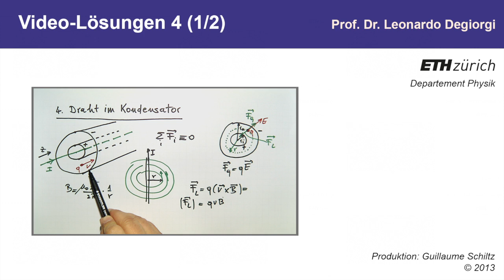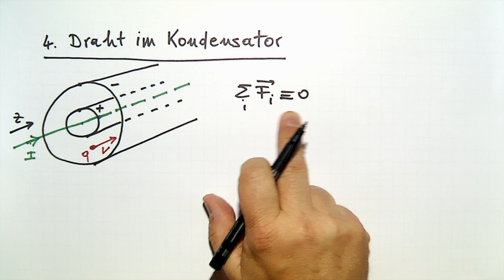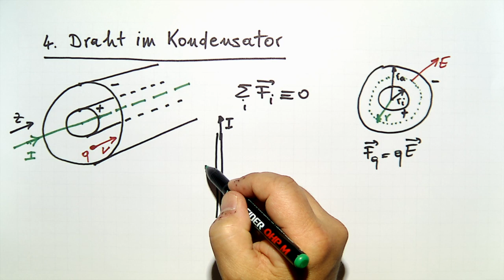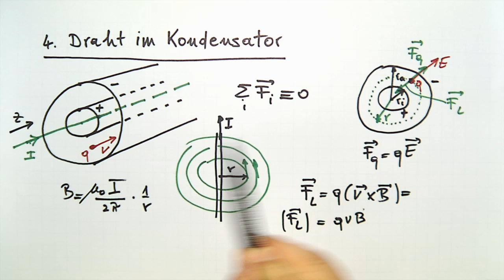08 Teil 1: Draht im Kondensator